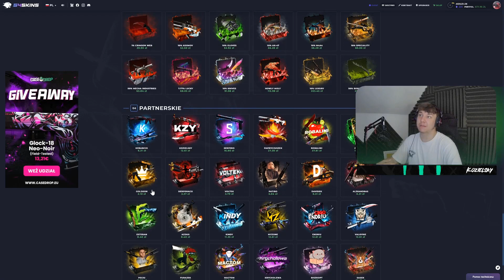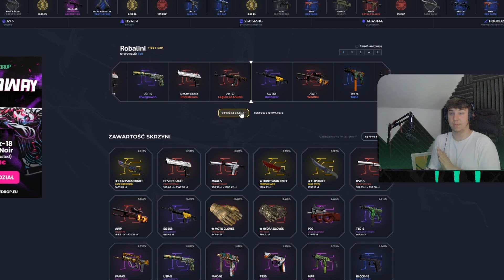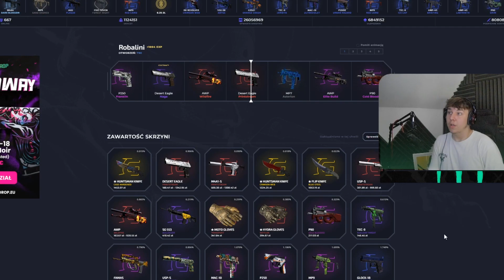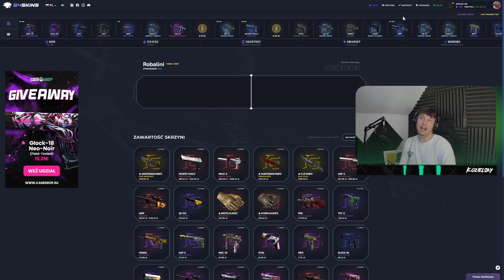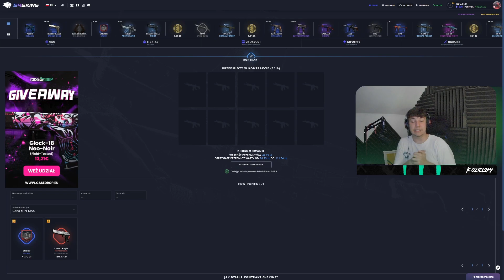🐛TESTUJE SKRZYNIE ROBALINIEGO NA G4SKINS🍏KONKURS NA GLOCK-18 NEO-NOIR💜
✋FILM PRZENACZONY WYŁĄCZNIE DLA OSÓB POWYŻEJ 18 ROKU ŻYCIA👈 🔥Konkurs na GLOCK-18 NEO NOIR

💰OTWÓRZ SOBIE DARMOWA  SKRZYNECZKE I 5% DO DOŁADOWANIANA G4SKINS